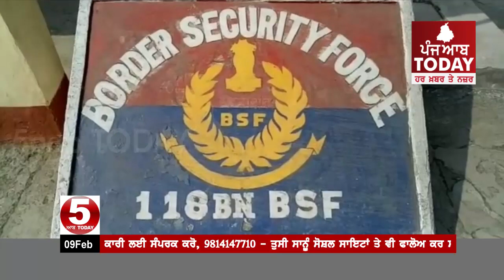ਬੀ. ਐਸ. ਐਫ. ਵਲੋਂ 10 ਕਰੋੜ ਦੀ ਹੈਰੋਇਨ ਦੇ 4 ਪੈਕੇਟ ਬਰਾਮਦ,Fazilka BSF Heroin Recoverd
ਬੀ. ਐਸ. ਐਫ. ਵਲੋਂ 10 ਕਰੋੜ ਦੀ  ਹੈਰੋਇਨ ਦੇ 4 ਪੈਕੇਟ ਬਰਾਮਦ